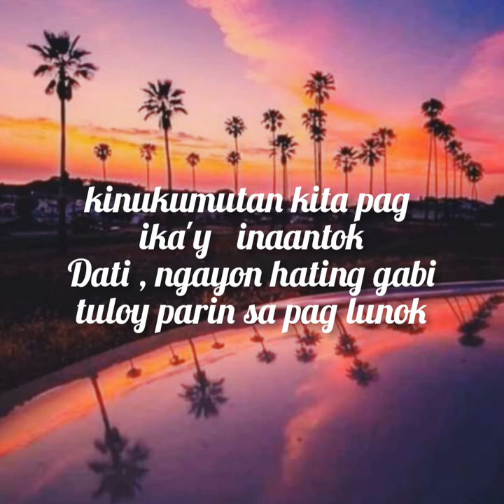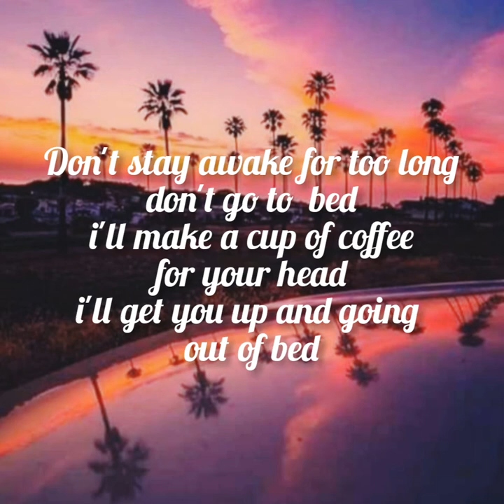Death Bed Short cover -Maki Click One